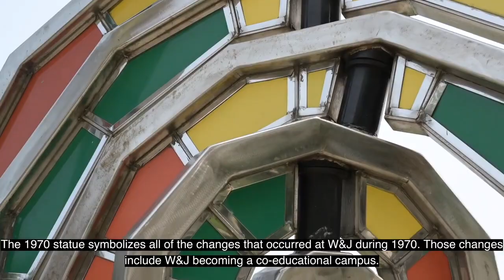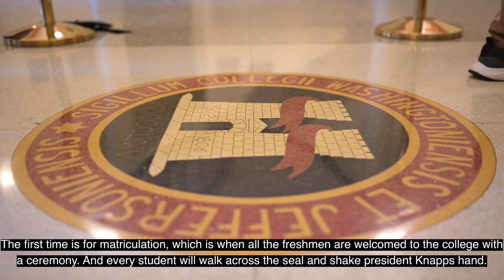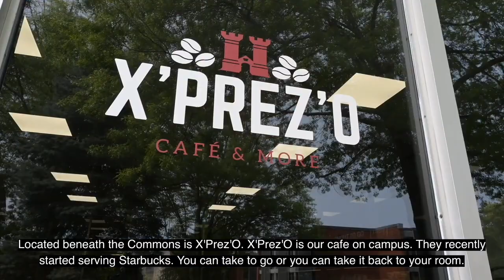W&J On the Move